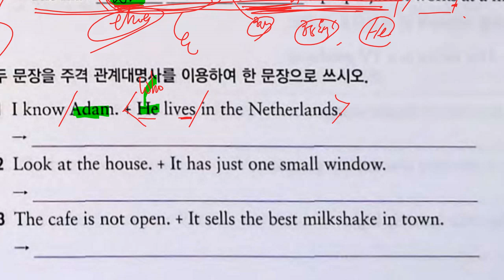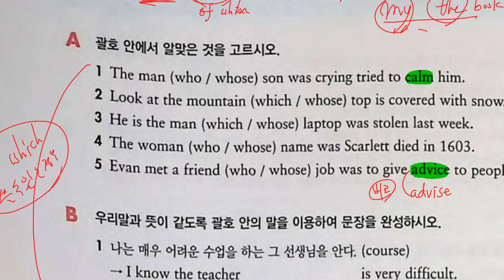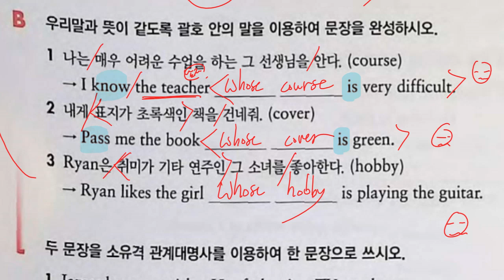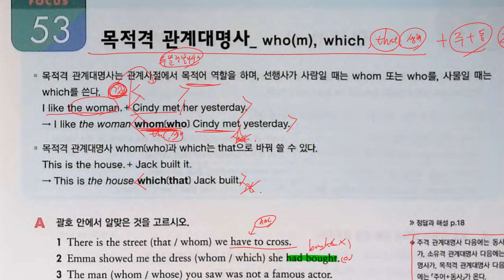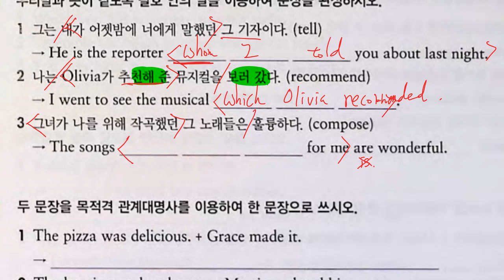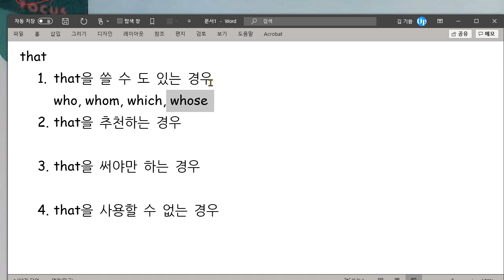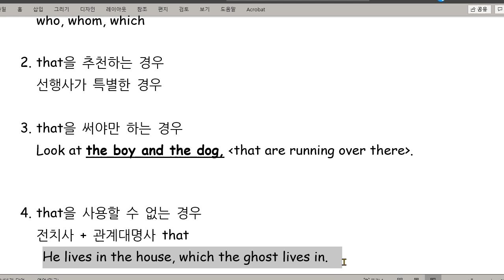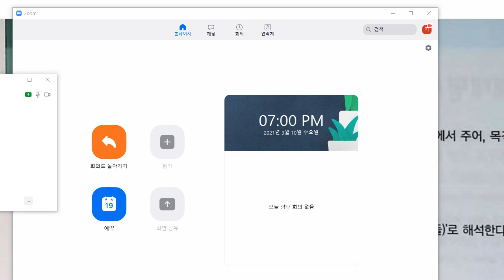중3 2021 03 10 문법 관계사